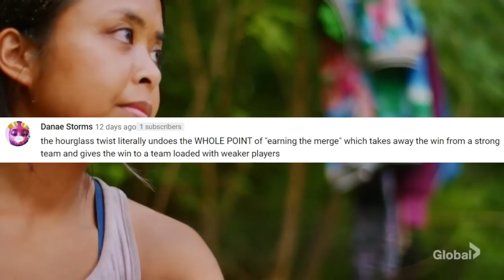Five Survivor Contestants That Argued With Production Twists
Whether you've been left abandoned on an island with no bag or had to go toe to toe against someone voted out day 9 of the game we'll be looking at five contestants that openly showed their dislike of production twists.

Timestamps:
0:00 Intro
0:13 #5 Matt Blankinship
2:33 #4 Mike White
4:27 #3 Avi Duckor-Jones
6:22 #2 Gavin Whitson
8:25 #1 Danny McCray
10:37 Outro